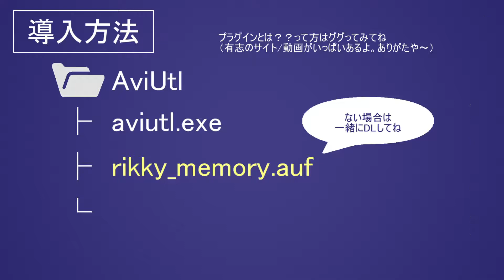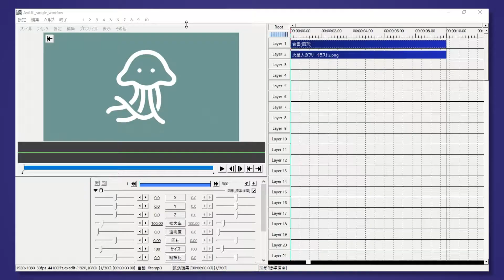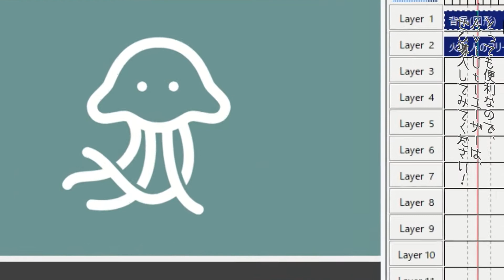［AviUtl］個人的必須プラグイン｢相対パス保存プラグイン｣｜相対パス化してリンク切れとさよなら🔗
※PCとAviUtlの知識は皆無です。間違ったことを言っていたらごめんね！
AviUtlユーザーであれば一度は直面するであろう「オブジェクトが見つかりません」を解消してくれるすごいプラグインです。神は存在していた…( ˘ω˘)
00:00　さいしょ
00:09　概要
00:48　導入方法
00:58　設定
01:11　ポイント
01:50　実際に使ってみると…
02:25　さいご
相対パス保存プラグイン｜rikky
💻動作確認環境：
Windows10 32bit
Aviutl 1.10
拡張編集プラグイン0.92